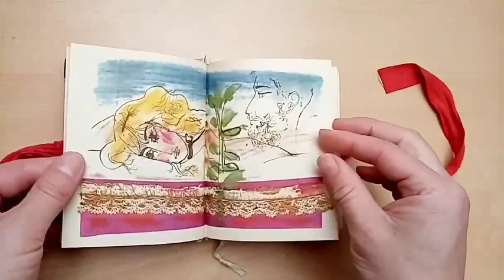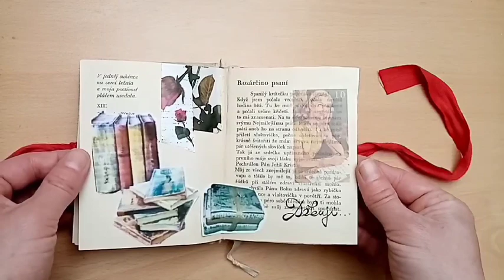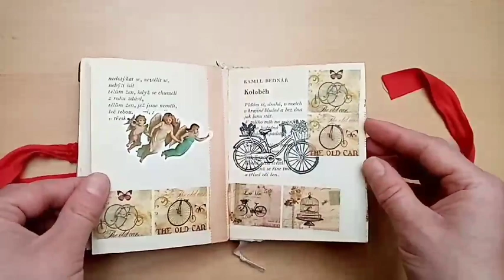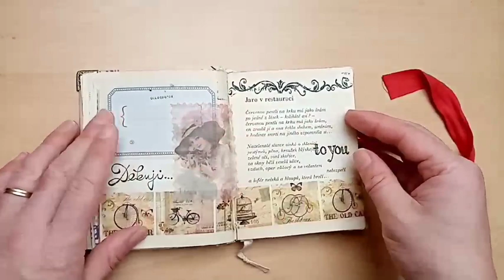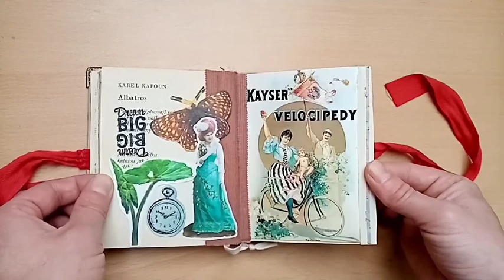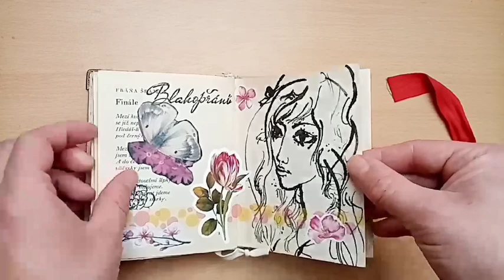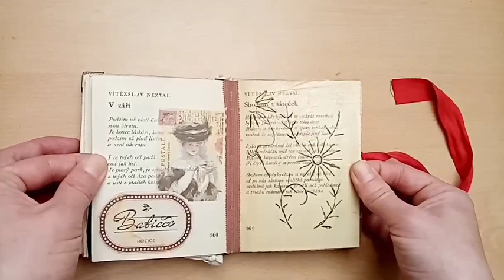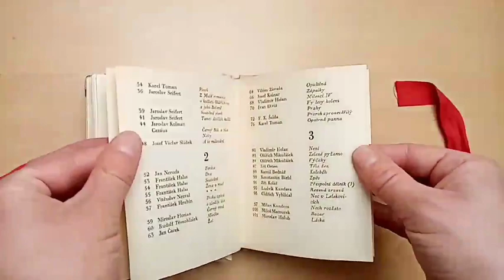Vintage romance - Pocmáraný Art Journal - Česko - Metamorphosis 2023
Mix - Video

Art Journal